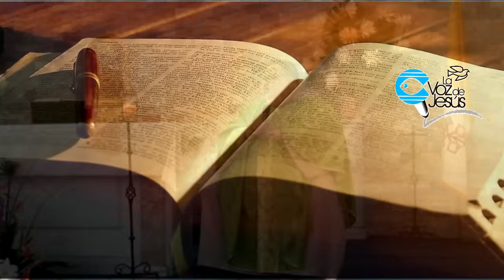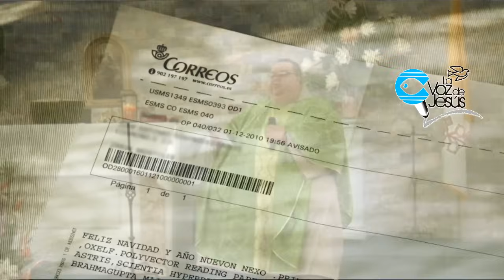Jesús el buen Pastor